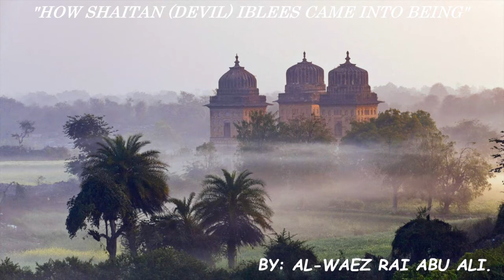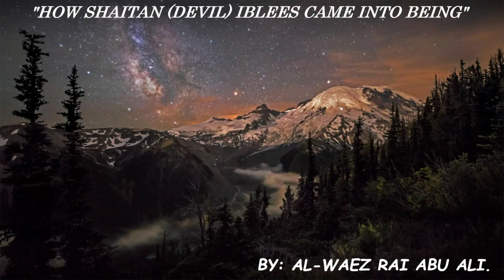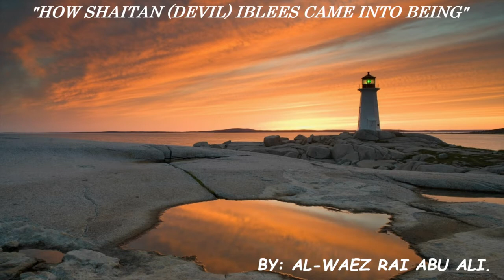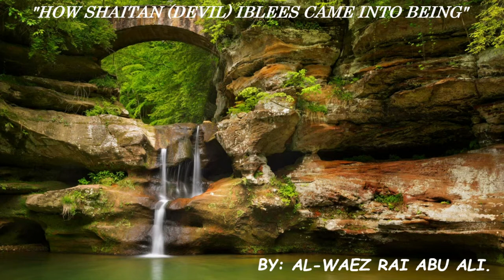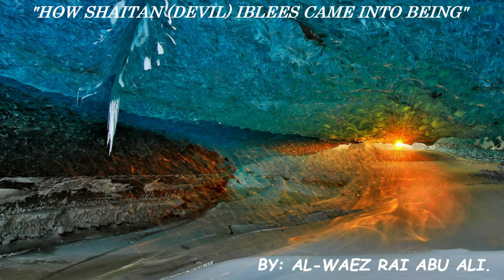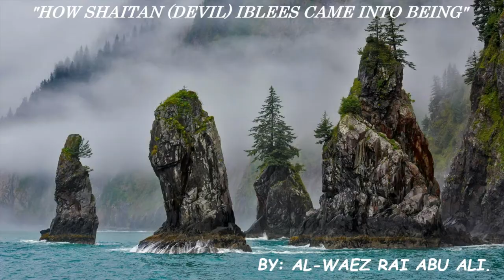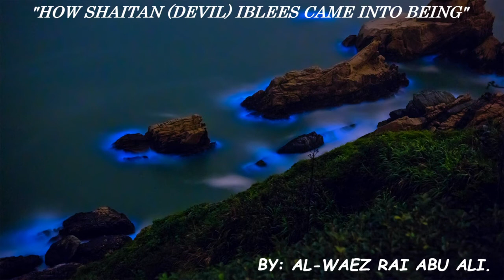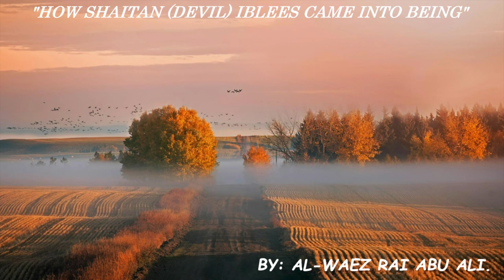AL WAEZ RAI ABU ALI ''HOW SHAITAN (DEVIL) IBLESS CAME INTO BEING''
AL-WAEZ RAI ABU ALI AZIZ MISSIONARY "HOW SHAITAN (DEVIL) IBLESS CAME INTO BEING"